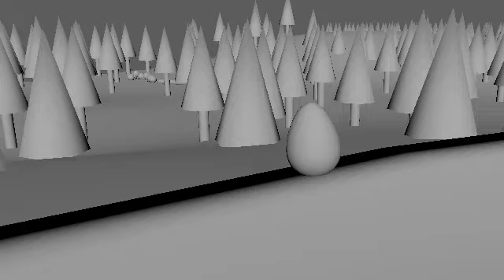Short Thesis Clip